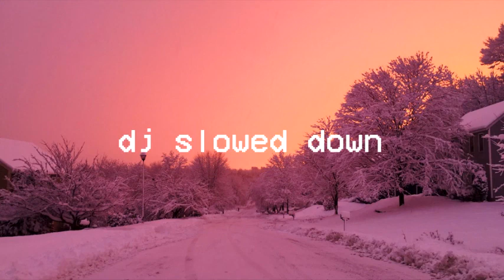doja cat, the weeknd - you right (slowed down)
y o u  r i g h t